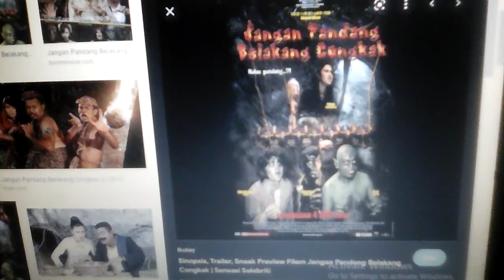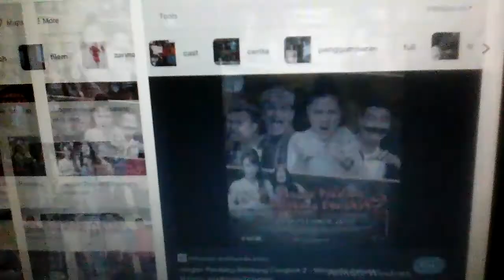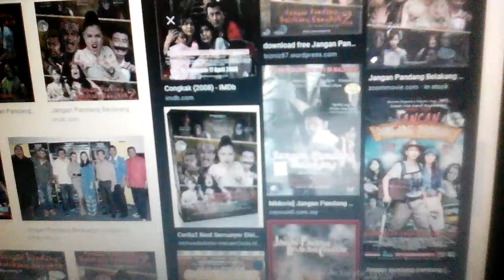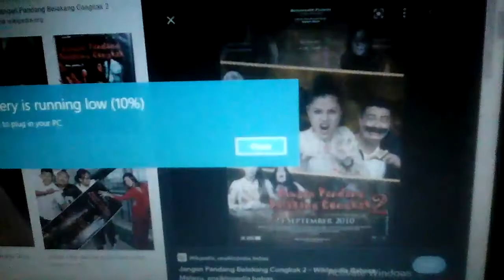Video sembang tentang : jangan pandang belakang congkak ( jangan pandang belakang congkak 3 ) ⚡🎵🌠